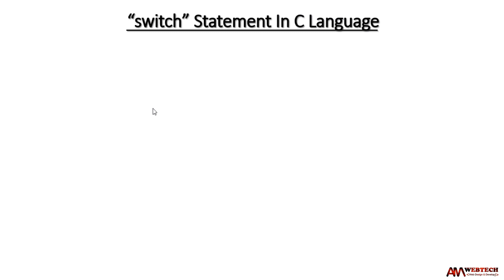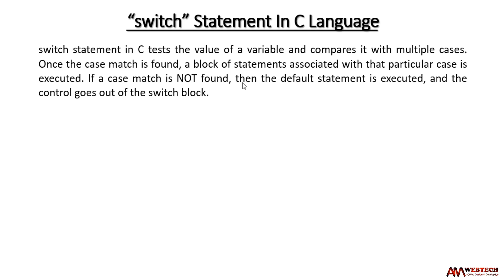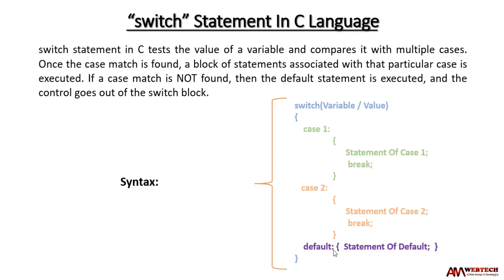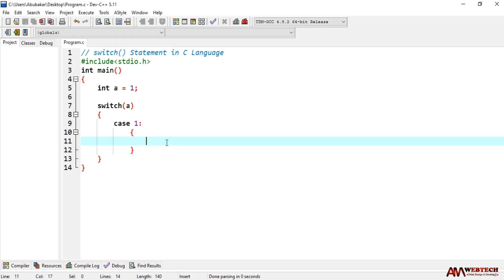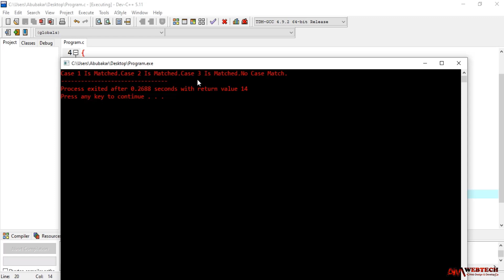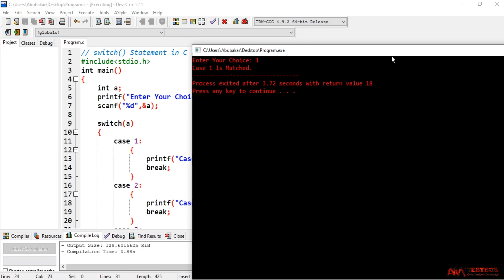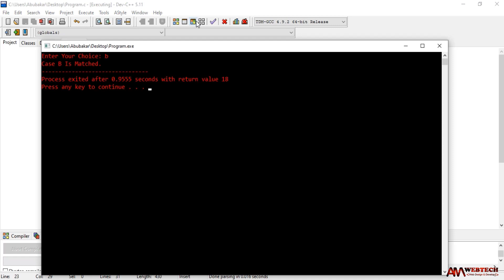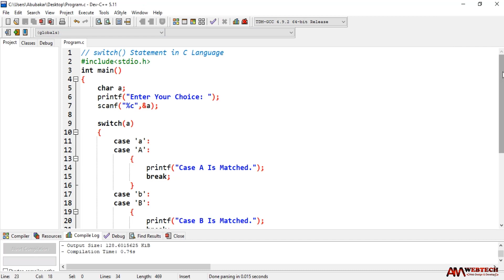switch statement in c | what is switch in c language | how to use switch statement in c LEC #32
Hi Friends,
In this video we will learn about switch statement in c language
what is cases in switch statement
learn complete switch statement with example
switch in c switch case statement in c (hindi).
lecture 8 switch case in c part 1 hindi.
switch statement in c programming | what is switch case?

27 gets() function, Difference between scanf() and gets() function by AM Webtech

28 if statement in C language with complete explanation and example by AM Webtech

29 if else statement in C Language with complete explanation by AM Webtech

30 else if else Statement In C Programming with Example by AM Webtech

31 Nested if else Statement In C Language With Example By AM Webtech